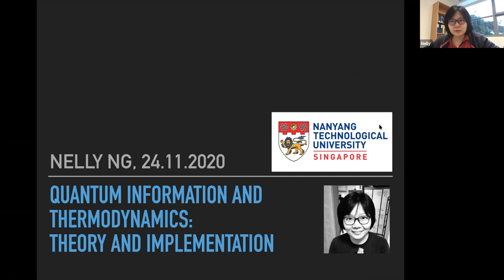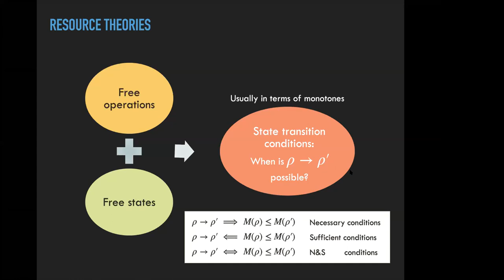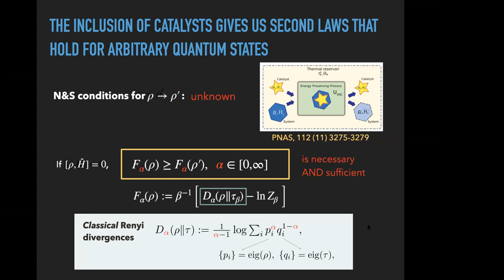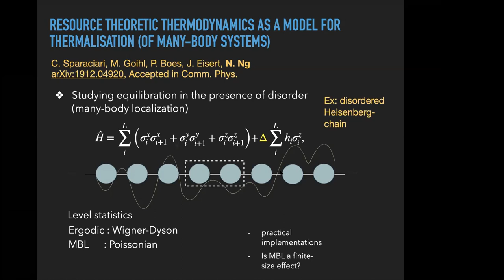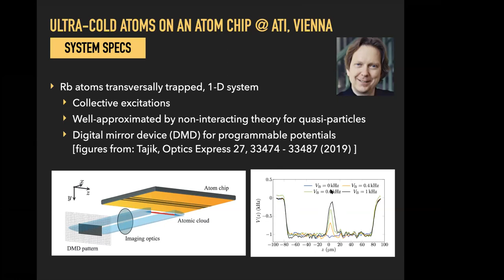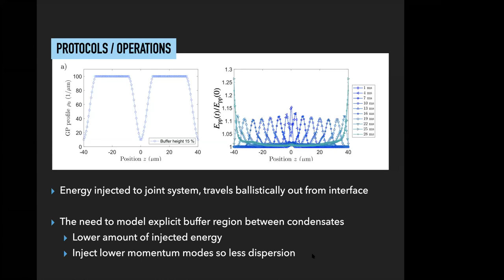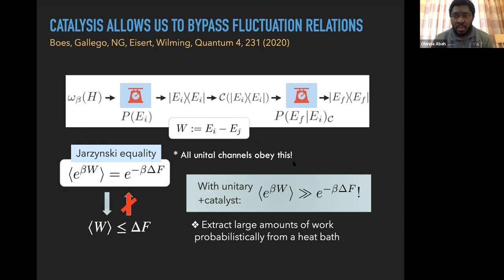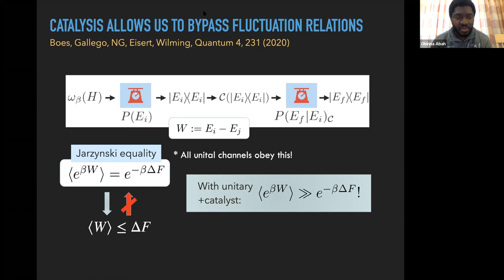NITheP Workshop Quantum Thermodynamics (23-27 November 2020): Nelly Ng - Quantum information and...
Online NITheP Workshop Quantum Thermodynamics

24 November 2020

Nelly Huei Ying Ng
(Nanyang Technological University, Singapore)
Quantum Information and Thermodynamics: Theory and Implementation